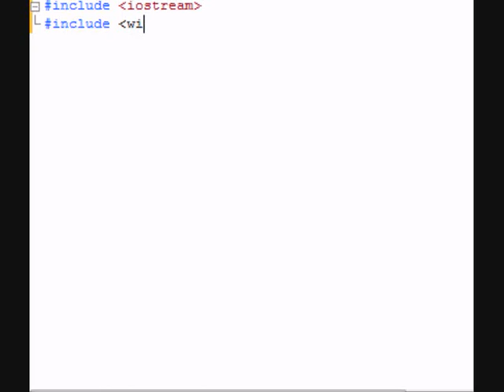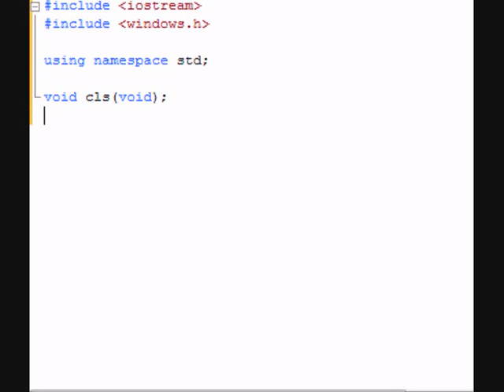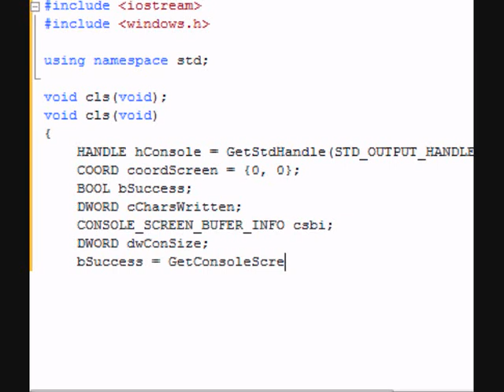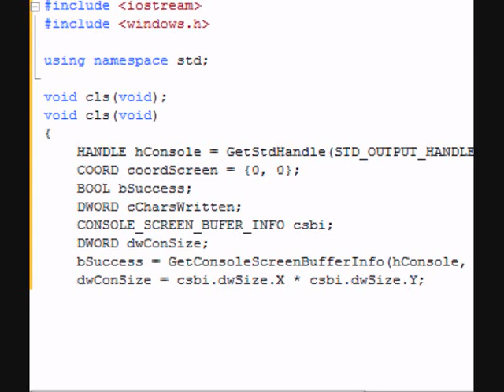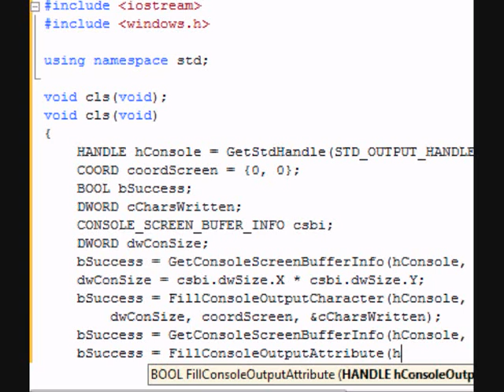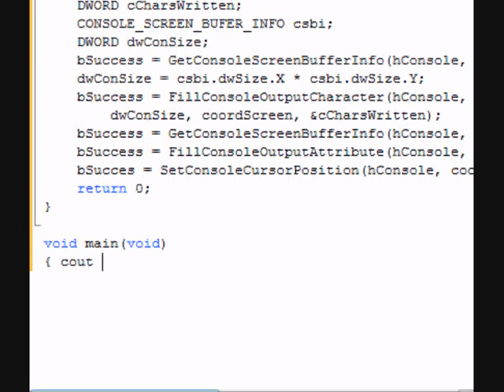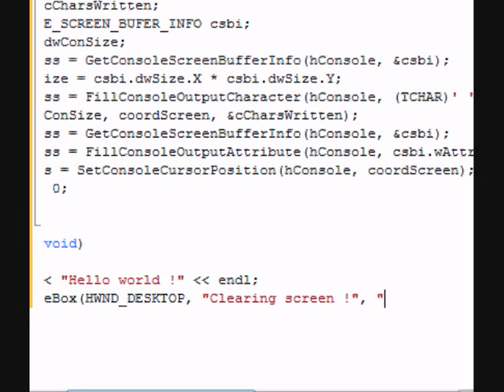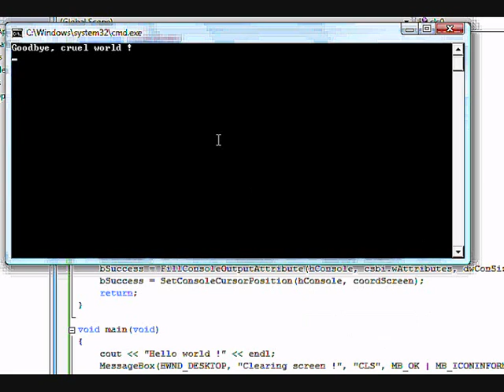CLS in C++ using Win32API (C++, part 1)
Guys, due to YouTube time restrictions, the "dir" part of the part of the tutorial will be covered later. Here's the ling to Visual C++, the IDE used
And please don't say I'm a fag or a geek because of my higi-pitch voice. And sorry for the video effects and transitions, but they are cool.